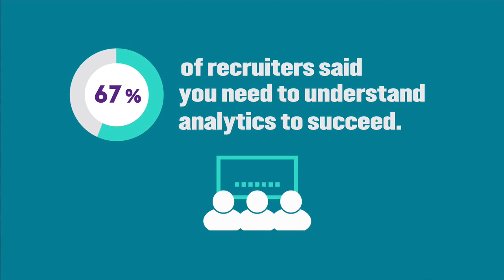2019 Large Business Trends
We took the pulse of what’s ahead for recruitment in 2019. Here are the top trends we see for large businesses in the year ahead.

Need to find a job? Become a Monster member today

Want career tips and guidance?

Looking to post a job?